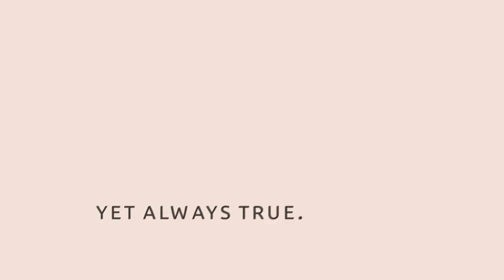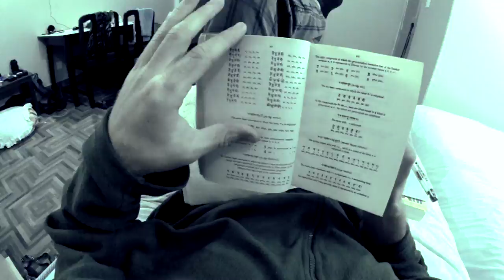Going to Nepal with a Camera on my Forehead (Teaser)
In mid-2014, Perception Travel as nothing but a fetus went forward with an IndieGoGo campaign to raise funds to travel to Nepal and document the contemporary culture of the Tibetan singing bowls. Sound healing as an art is said to come from the Himalayas, and we were curious as to what the story was today.

So we raised the money and headed over, to learn that no one really knows the truth anymore--which is beautiful! Because the fact of the matter is that every perspective is still valid and full of light to shed on the matter.

Coming soon only to Perception Travel.